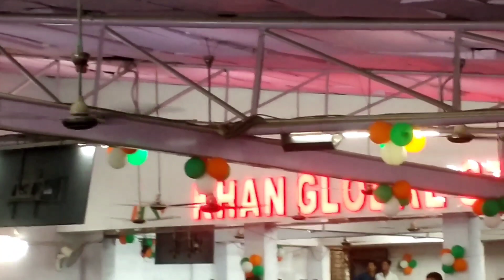TEACHER'S DAY Shabab Vlog | खान सर को कितने सारे गिफ्ट मिले शिक्षक दिवस पर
खान सर क्यों मनाते हैं TEACHER'S DAY | खान सर को कितने सारे गिफ्ट मिले शिक्षक दिवस पर।